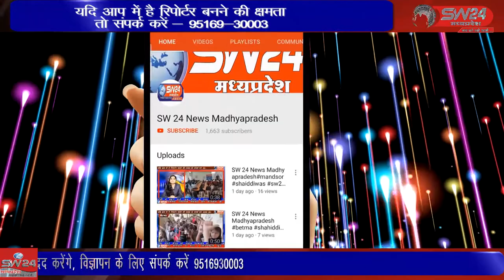indore- इंदौर के विधानसभा क्षेत्र क्रमांक 3 और 4 कि गुरुवार को क्राइसिस मैनेजमेंट की बैठक रखी गई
कोरोना महामारी पर काबू पाने के लिए इंदौर के विधानसभा क्षेत्र क्रमांक 3 और 4 कि गुरुवार को क्राइसिस मैनेजमेंट की बैठक रखी गई जहां कलेक्टर सांसद और क्षेत्रीय विधायक सहित कई लोगों ने भाग लिया। इंदौर से ब्यूरो राकेश सच्चर के साथ सतीश शर्मा की रिपोर्ट